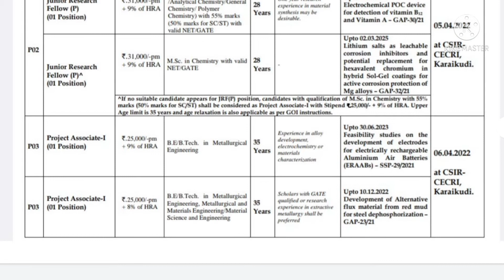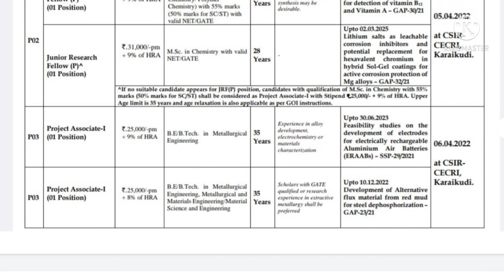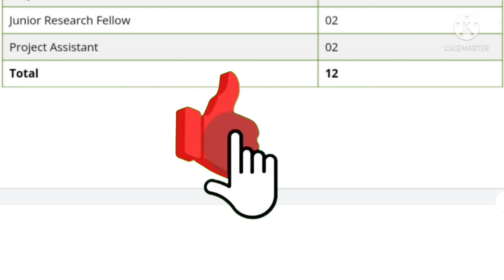CECRI 2022 notification| CSIR _CECRI Recruitment 2022 |सचिवालय भर्ती 2022 | CSIR_CECRI Vacancy 2022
🔁Walkin Venue CSIR CECRI, Karaikudi

2023 upcoming govt job

CSIR cecri 2022 notification
CSIR cecri Recruitment 2022
Cecri vacancy 2022
Cecri 2022 notice
latest govt jobs 2021, csir cecri recruitment 2022, how to apply cecri vacancy 2022, cecri jsa recruitment 2022 selection process, cecri jsa recruitment 2022 syllabus, csir cecri recruitment 2022 apply online, CSIR CENTRAL ELECTROCHEMICAL RESEARCH INSTITUTE RECRUITMENT, 12th pass government jobs 2022, 12th pass govt jobs 2022, csir jobs 2022, government jobs 2022, cecri recruitment 2022, latestjobs, latestjobnotification, job by cecri for 12th Pass,

Exams Ahead

Latest jobs

IncometaxJob

10th Pass Job

Sarkari Naukri

Govt job

✴️About Us : JOB KI KHABAR Channel we are giving Latest Job Updates and Latest Government Job Updates are given also we provide Updates of PSU Jobs and other Engineering Jobs for Engineering Disciplines as well as many other Graduates.